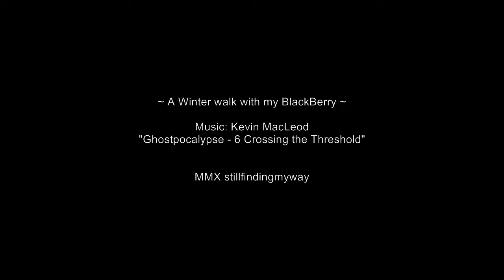Winter Walk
I took some shots of Winter snows we've had yesterday and I wanted to share them with you.  Any polite comments etc. will be gratefully received!